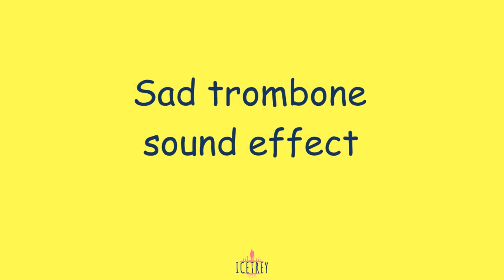Sad trombone sound effect